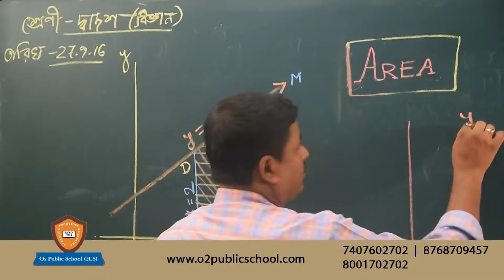পুকুরের মাটি কাটা নিয়ে বিবাদের জেরে পুকুর মালিককে কুপিয়ে খুনের চেষ্টা